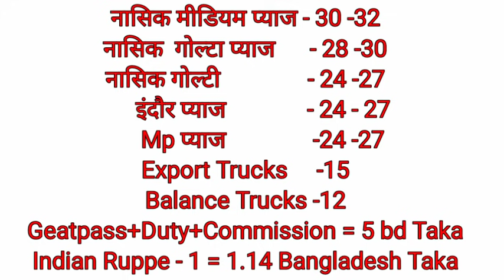बांग्लादेश प्याज भाव रिपोर्ट | Ghondanga Border Bangladesh Onion Price Today